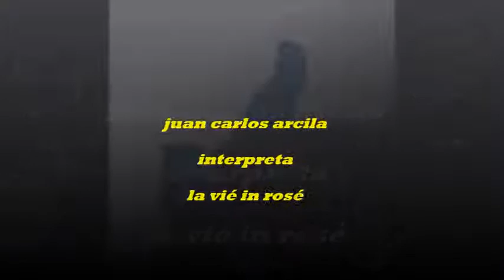la vié in rosé-----la vida en rosa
hermosos temas musicales para escuchar en sus eventos ,  en su casa , en el carro , en la oficina , en su dispositivo mobil, etc.